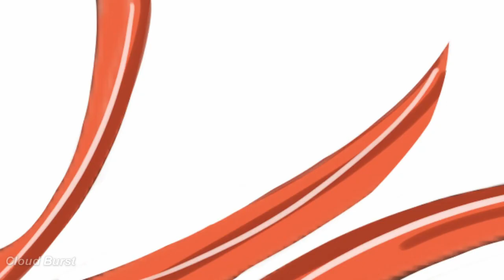Tenkaichi nihon saikyou Fan animation| Fuma Kotaro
Read the manga its good!